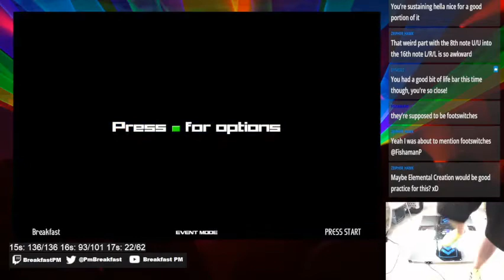Triple Journey -TAG EDITION- - Triumvirate (ESP 16 First Clear!)